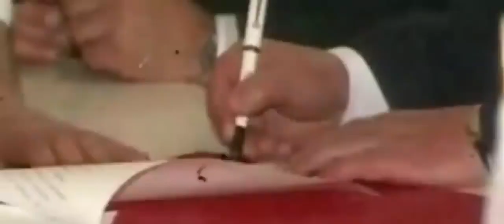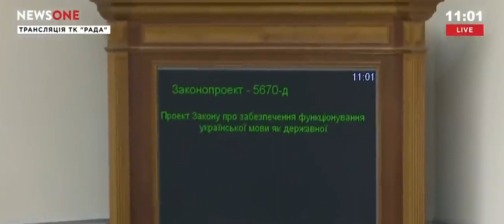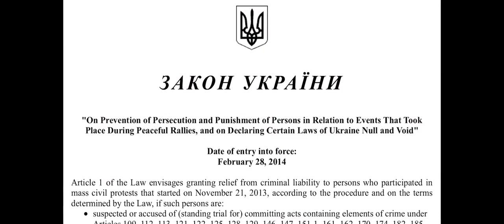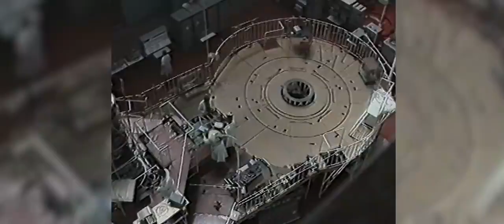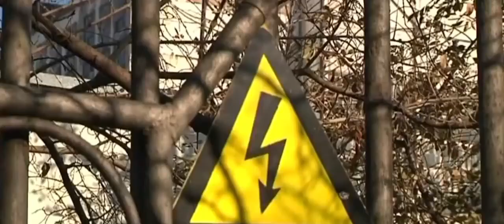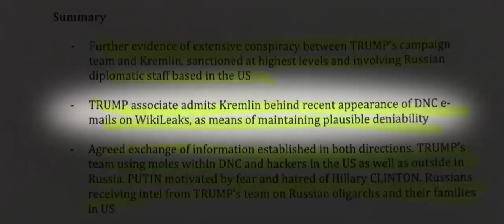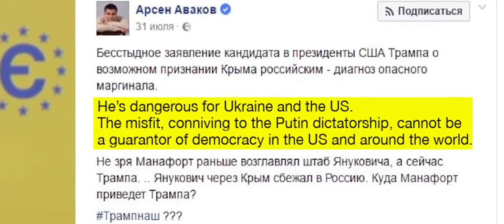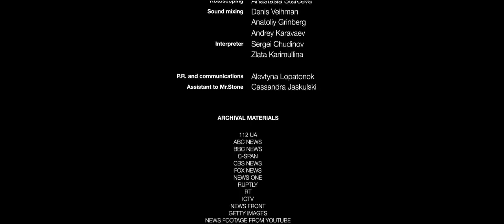Revelando Ucrania - Igor Lopatonok y Oliver Stone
Documental de Igor Lopatonok y Oliver Stone. Continúa "Revelando Ucrania" de Igor Lopatonok investigaciones sobre la actual crisis ucraniana después de "Ucrania en llamas".  Además, analiza el backstage político actual y su peligroso potencial
 por el mundo. En la película el orador principal - peso pesado político ucraniano, líder de la oposición Viktor Medvedchuk está siendo entrevistado por el cineasta Oliver Stone.

Oliver Stone también se sienta con el presidente ruso Vladimir Putin para hacerle una pregunta sobre la crisis de Ucrania.
Comparten sus pensamientos sobre las razones del Conflicto y formas de resolverlo.  la audiencia será guiada a través de los escenarios de los reales “juegos de poder" de una manera que no pueden ver en ningún
 los principales medios de comunicación.